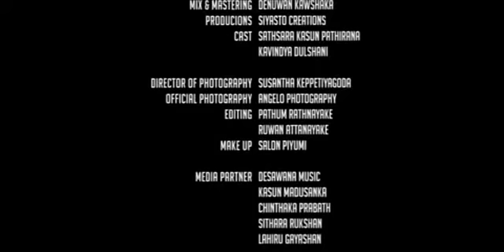හිත පිලිගන්නෑ theekshana anuradha👍👍👍👍👍👍👍👉👈👉👈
chethiya bro